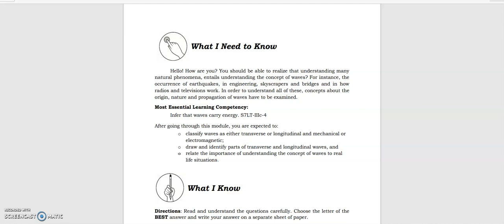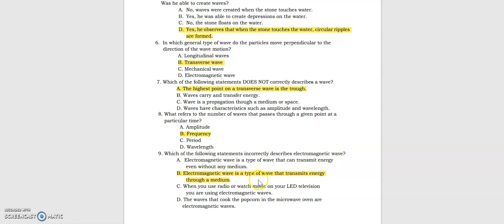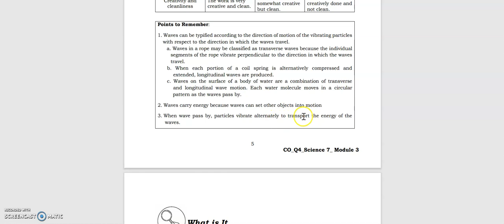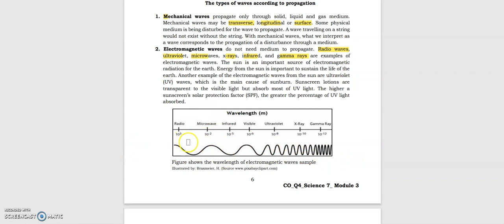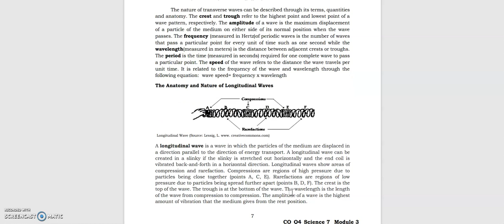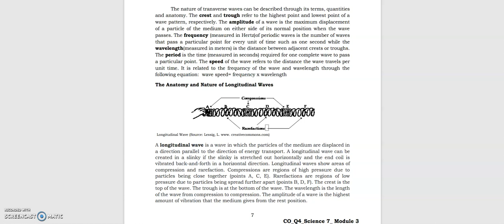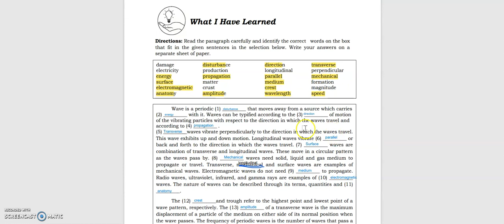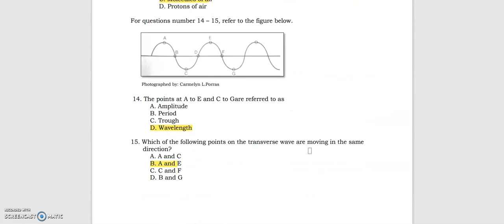QUARTER 3 MODULE 3 SCIENCE 7 WAVES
WAVES
WAVES
WAVES